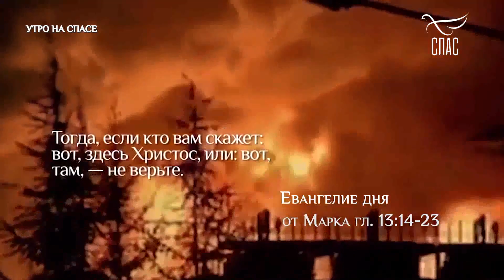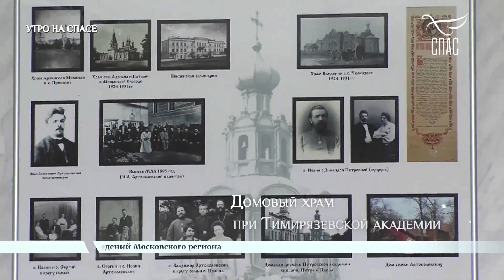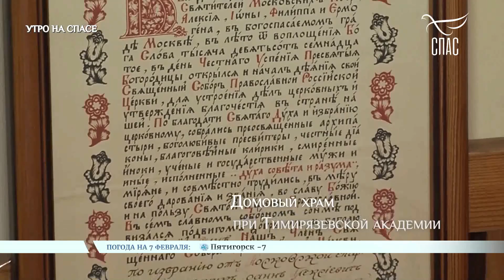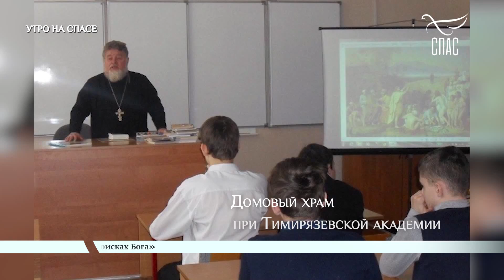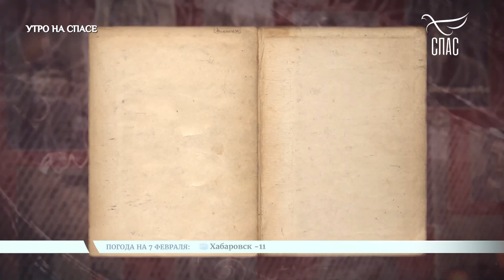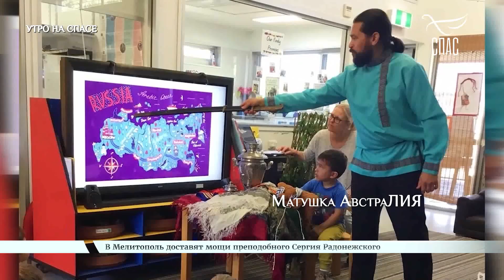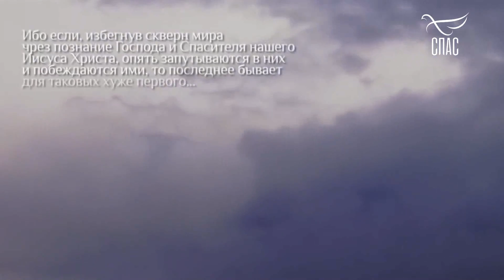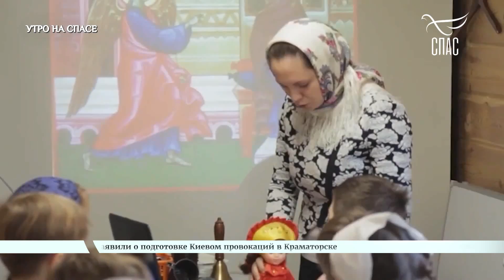Утро на СПАСЕ! Запись эфира. КАК ФРАНЦУЗ КАТОЛИК СТАЛ ПРАВОСЛАВНЫМ МОНАХОМ В ЧУВАШИИ???